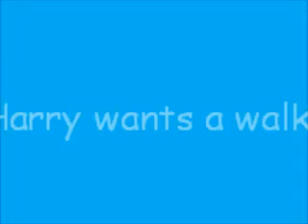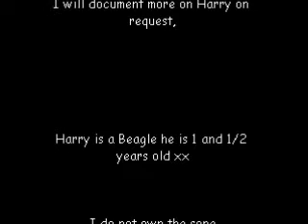Harry wants a walk